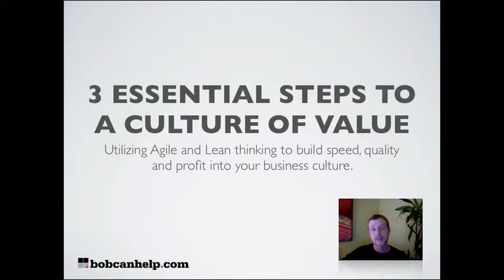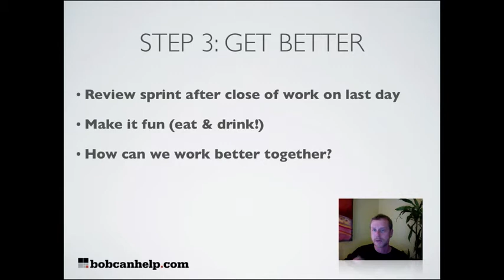3 essential steps to a culture of value (part 5: the retrospective)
Utilizing Agile and Lean thinking to build speed, quality
and profit into your business culture.